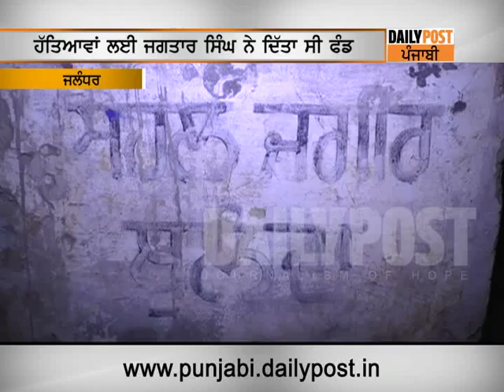ਜਗਤਾਰ ਸਿੰਘ ਦੇ ਸਹੁਰੇ ਨਹੀਂ ਜਾਣਦੇ ਉਸਦੇ ਹਿੰਦੂ ਆਗੂਆਂ ਦੇ ਕਤਲ 'ਚ ਸ਼ਮੂਲੀਅਤ ਬਾਰੇ